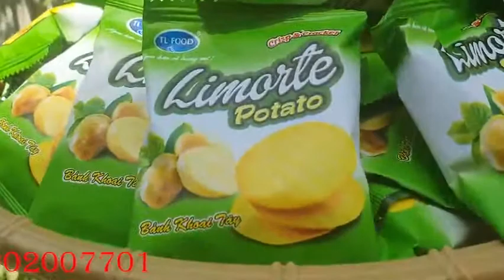Bánh khoai tây Potato TL Food Thơm Ngon#banhkhoaitay#banhquykhoaitay#shopdangkhoa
Hình tự chụp đảm bảo 100% hàng chuẩn công ty
Bảo quản: nơi khô ráo, thoáng mát
Thành phần: Bột mì, đường, khoai tây tươi (8,6%), dầu cọ, bơ thực vật, bột gia vị (đường, bột whey, muối, chất điều vị (621, 951, 635)), tinh bột khoai tây (1,7%), muối, chất tạo xốp (503(ii), 500(ii)), chất nhũ hóa (322(i)), chất điều chỉnh độ acid (450(i)), chất xử lí bột (1101(i)), hương thực phẩm tổng hợp (khoai tây).
Đặc điểm nổi bật: Sản xuất theo công nghệ nướng bánh hiện đại, không qua chiên rán
Nguồn nguyên liệu nguồn gốc thiên nhiên Bổ sung dinh dưỡng và nguồn năng lượng tức thì